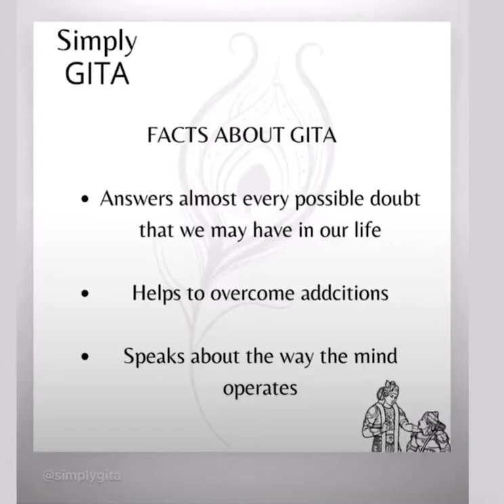Facts about India’s Book Of Answers (Part 1) - Bhagavad Gita || A simple explanation